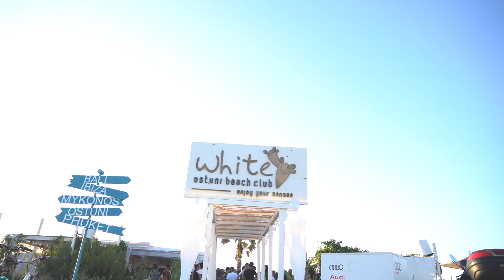Ferragosto 2019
Il ferragosto 2019 targato White Ostuni